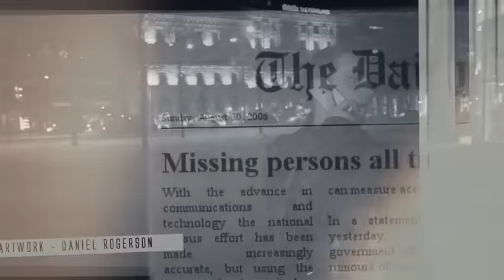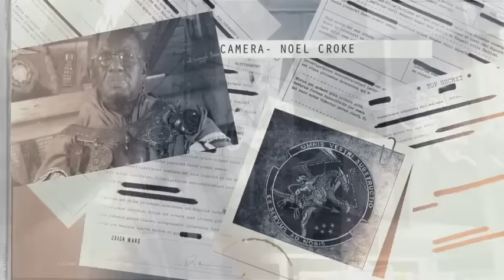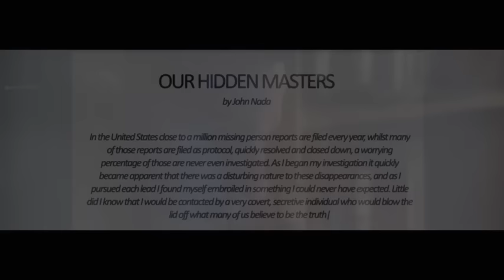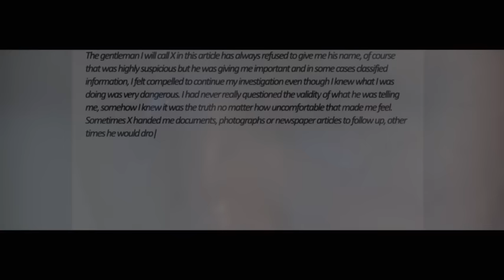Unveiling the Truth | ALIEN REPTILIAN LEGACY | Testimonies from Alien Abductees and Experiencers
The Reptilians, often dubbed the "missing piece" or "Invisible Darkness," are shadowy inter-dimensional beings manipulating humanity for centuries. Despite media taboo, researchers uncover their sinister agenda through testimonies of alien abductees, revealing a hidden control over mankind.
SUPPORT US!